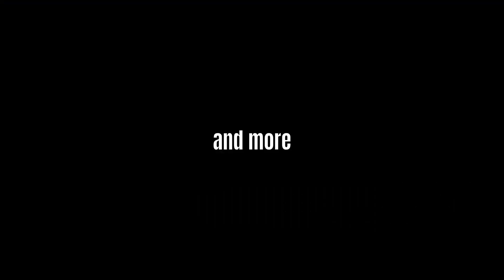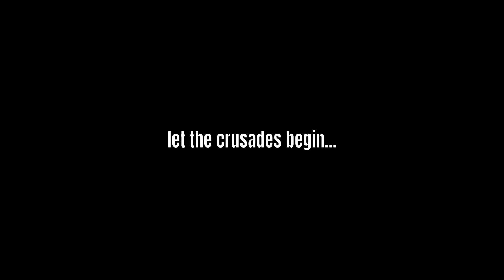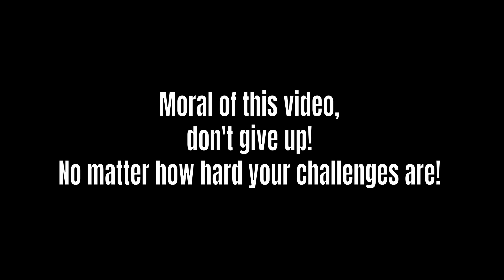This is the HARDEST BOSS EVER! - CMC Sundays (#4)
This boss is BODING ME!
CMC Sundays every Sunday at 2:30 PM EST!